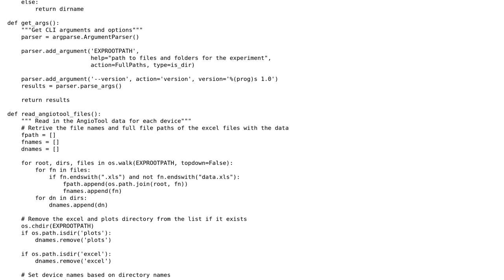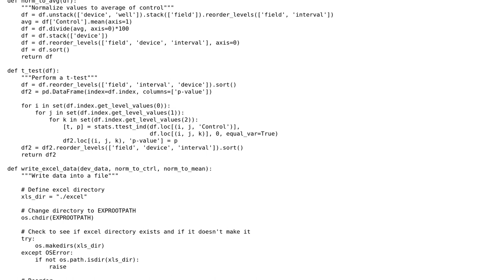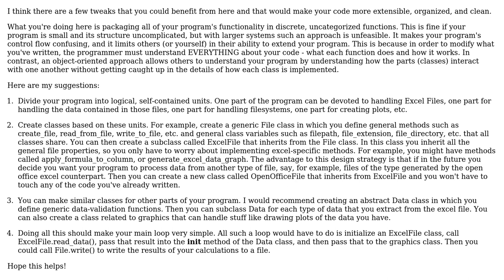Reading in a series of Excel files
With thanks & praise to God, and with thanks to the many people who have made this project possible! You are responsible for your own actions.